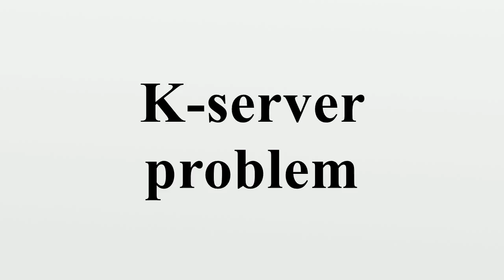K-server problem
The k-server problem is a problem of theoretical computer science in the category of online algorithms, one of two abstract problems on metric spaces that are central to the theory of competitive analysis (the other being metrical task systems).In this problem, an online algorithm must control the movement of a set of k servers, represented as points in a metric space, and handle requests that are also in the form of points in the space.